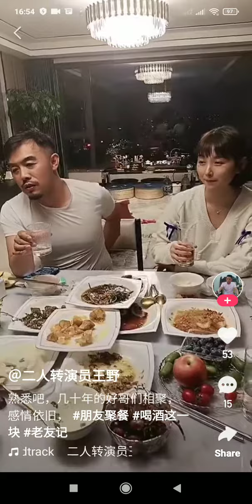梁红成红-朋友到访